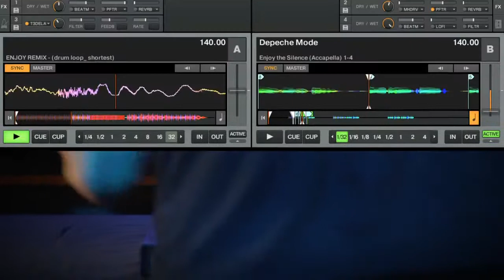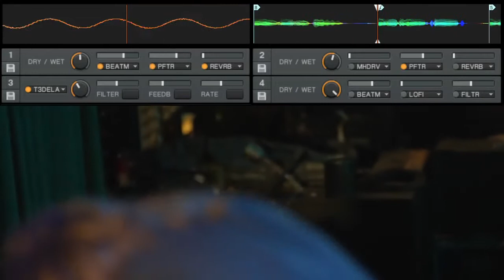Phoenix Dj's, hire a DJ in Phoenix AZ